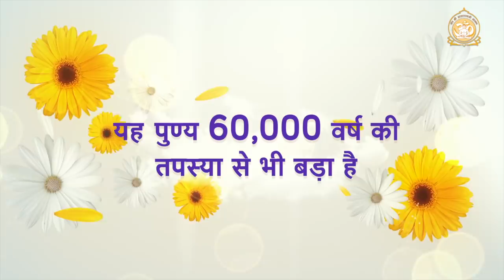यह पुण्य 60,000 वर्ष की तपस्या से भी बड़ा है | HD | Sant Shri Asharamji Bapu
Yah punya 60,000 varsh ki tapasya se bhi bada hai
सुख-समृद्धि, धन-धान्य अथवा पद-प्रतिष्ठा मिलना कोई बड़ी बात नहीं, बड़े में बड़ी चीज़ तो वह है, जिसे प्राप्त कर कुछ और पाना शेष नहीं रहता । पूज्य बापूजी इस सत्संग में महान ऋषि विश्वामित्र और वशिष्ट मुनि के प्रसंग द्वारा बता रहे हैं कि 60,000 वर्षों की तपस्या के पुण्य से भी उत्तम पुण्य क्या है । इस सत्संग में बताई गईं बातों का अनुसरण कर, हम सभी उस उत्तम पुण्य को प्राप्त कर सकते हैं । साथ ही इस सत्संग से पता चलता है कि अपना निर्णय उसी को देना चाहिए, जो आपकी बात माने ।

Ref B-AFGD